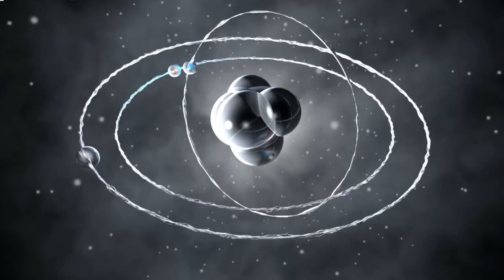SUPERNOVA ALERT! Betelgeuse Has Exploded!